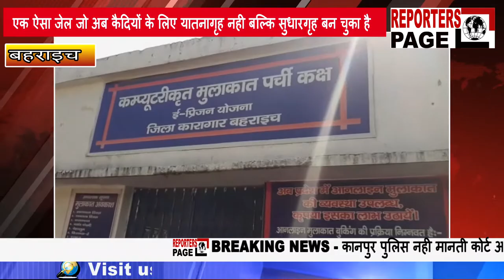एक ऐसा जेल जो अब कैदियों के लिए यातनागृह नही बल्कि सुधारगृह बना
बहराइच- जेल का नाम सुनते ही लोगों की रूह कांप जाती हैं जेल को लोग दूसरे नामों में यातनागृह कहते हैं लेकिन हम आपको दिखाते हैं उत्तर प्रदेश का एक ऐसा जेल जो अब कैदियों के लिए यातनागृह नही बल्कि सुधारगृह बन चुका है जनपद बहराइच में स्थित जिला कारागार की ऊँची दीवारों के बीच कैदियों की एक नई दुनियां है जहां वो सबकुछ है जो एक आम नागरिक की जरूरत है/  जेल प्रबंधन ने कैदियों के लिए उन सभी व्यवस्थाओं को मुहैया कराया है जो लोगों को खुले वातावरण में उपलब्ध होता है जेल के भीतर महिला बन्दियों के बीच खेल,कूद नाच गाने सबकुछ करवाया जाता है ताकि बन्दी का दिमाग तरोताजा रहे/ उसे किसी प्रकार का मानसिक तनाव ना झेलना पड़े इसका खासा खयाल रखा जाता है आप देख सकते हैं कि ये तमाम जेल के भीतर की महिला बंदी है जो एक अच्छा नाट्य और नृत्य प्रस्तुत कर रही हैं वहीं खुले विचारों से लोगों को अच्छा कार्य करने हेतु प्रेरित भी कर रही है/ जिला जेल के भीतर कैदियों के खेलने के लिए,फुटबॉल, बॉलीवाल, क्रिकेट, कबड्डी, खोखो जैसे खेल जेल प्रबंधन द्वारा करवाये जाते हैं जिससे कि अपराध के आरोप में सजा काट रहे कैदियों को अच्छा नागरिक बनने का मौका मिल सके/ जेल अधीक्षक एएन त्रिपाठी के निर्देश में बहराइच जेल के सुधारगृह बनने की चर्चा तेजी से फैलने लगी है/ वहीं कैदियों से उनके परिजनों से मिलाई को लेकर नई व्यवस्था लागू की गई है जिसमें  अब परिजन  बहुत ही आसान तरीके से जेल में  निरुद्ध कैदियों से  मिल सकेंगे / बहराइच के जिलाधिकारी शंभु कुमार ने भी जिला जेल के भीतर निरीक्षण किया/ और सभी पहलुओं पर बहुत ही बारीकी से जायजा लिया/ डीएम सम्भु कुमार ने बताया कि बहराइच जेल कैदियों के प्रति एक ऐतिहासिक जेल बन रहा है जहां पर कैदियों को खुशहाल माहौल में रखकर एक अच्छा नागरिक बनने के लिए प्रोत्साहित किया जा रहा है  जिलाधिकारी ने इस अद्भुत कार्य को देखने के बाद जेल प्रबंधन की सराहना की है और शासन से हर संभव मदद दिलाने की बात कही है